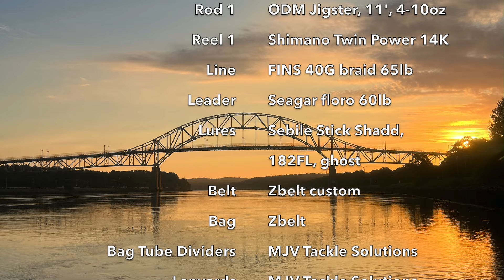Cape Cod Canal Striper Fishing: Quick Visit Before Work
I didn't have much time, an hour to be exact, to get to the Canal, fish and get back home to get ready for work and arrive on time... Not to be deterred, I headed on a strategic visit to the Canal a few weeks back. I skipped the bike and parked where I wanted to fish, walked down and claimed a rock. I rotated through a handful of lures, with a glider and a small magic swimmer eliciting bites but the fish wouldn't commit. Then I switched to my trusty Sebile Stick Shadd (182FL) in the ghost color and it was game on! The "small fish" turned out to be a nice 29" slot fish that I released to swim another day.